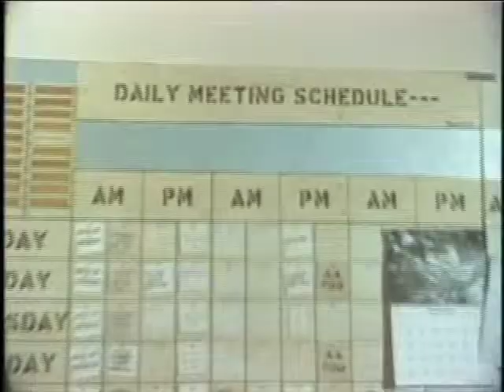The Last to Know - New Day Films - Addiction Studies - Women's Studies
Nearly one half of the estimated ten million alcoholics in the country are women, yet their special problems are totally ignored. Concealed by families, protected by friends and physicians, these women are kept invisible. They themselves are often The Last to Know. This extraordinary film speaks directly to these women by sensitively focusing on four intimate stories and shows how the medical community, the media and the values of society at large actually perpetuate alcoholism and prescription drug abuse in women.